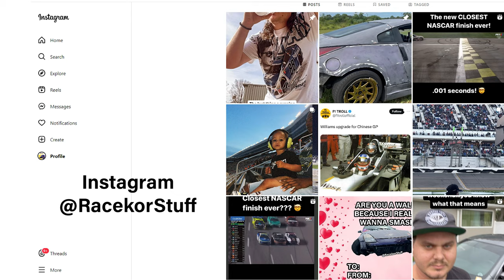This COULD Be the Best Hockey Game EVER - Free to Play Friday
Slapshot: Rebound is a physics-based multiplayer game where you play an arcade style match of hockey. No shoot button, no puck glue, no RNG. Play with your friends or team up with other Slapshot players!

Free to Play Friday is a weekly series where I check out free to play games; so if you want to check out this game, you can for free!